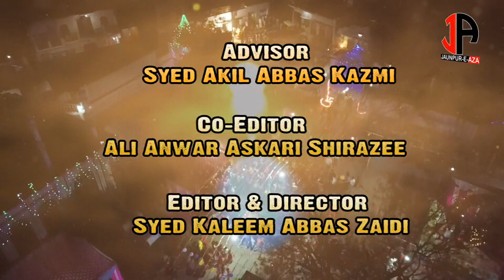Janab Farman Zangipuri || 13 Rajab 2020 ||Jashn-e-Khaliq-e-Nahjul Balagha || Badagaon Shahganj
|| Janab Farman Zangipuri
|| 13 Rajab - 9th March 2020
||Jashn-e-Khaliq-e-Nahjul Balagha
|| Badagaon  Shahganj